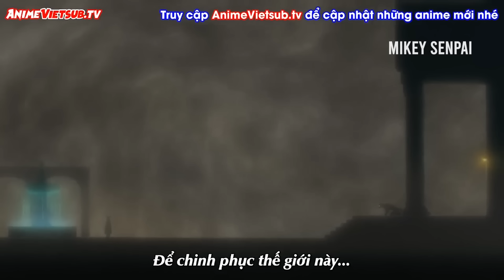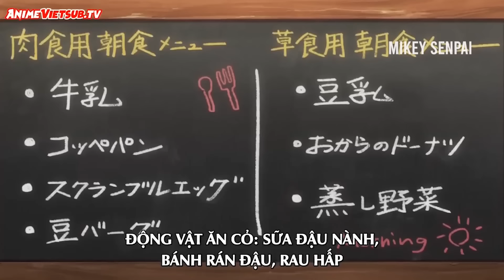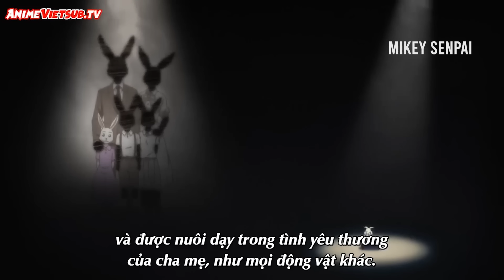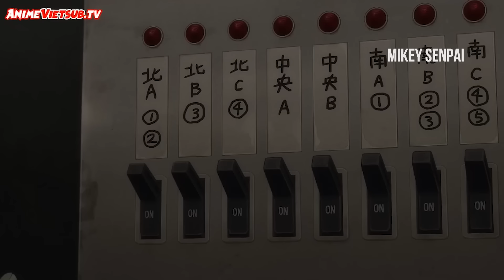ALL IN ONE : " Quái thú Full Season 1+2 " | Tóm Tắt Anime | Beastars | Mikey Senpai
● Review Anime : Beastars
● Like videos và subscribes cho Mikey Senpai nếu bạn thấy thích nhé.Nếu bọn mình vi phạm hình ảnh bản quyền âm thanh nào, xin hãy liên hệ qua gmail: mình sẽ xóa toàn bộ.
● Mọi vấn đề về vi phạm chính sách , luật bản quyền hay nguyên tắc cộng đồng , xin hãy liên hệ tôi tại : ● All Music , Pictures, Videos and Sounds That Appear In This Video Are Owned By Their Respective Owners ● Copyright Disclaimer, Under Section 107 of the Copyright Act 1976, allowance is made for 'fair use' for purposes such as criticism, comment, news reporting, teaching, scholarship, and research.